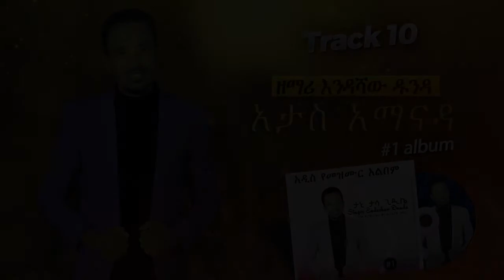10. Singer Endashaw Dunda - አታስ አማናዳ /#1 Album/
10. Singer Endashaw Dunda - አታስ አማናዳ /#1 Album/
God Bless You All! Humble Production